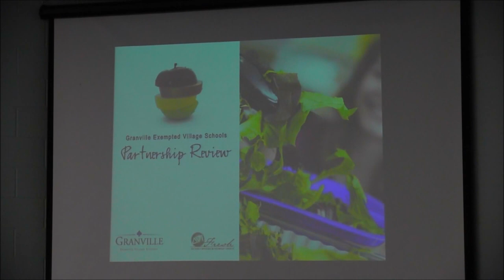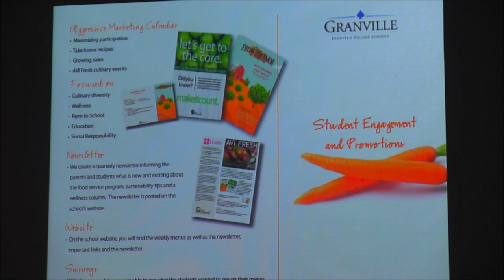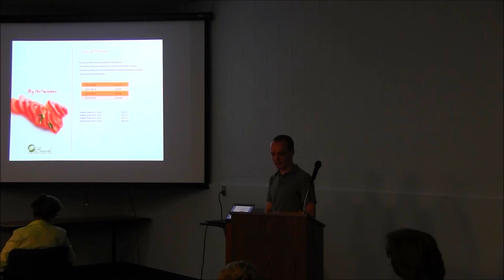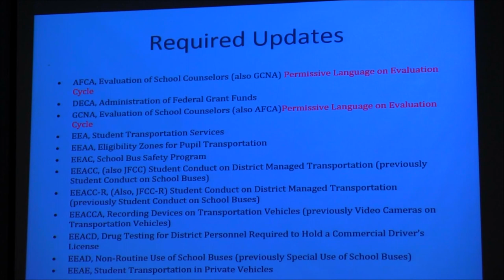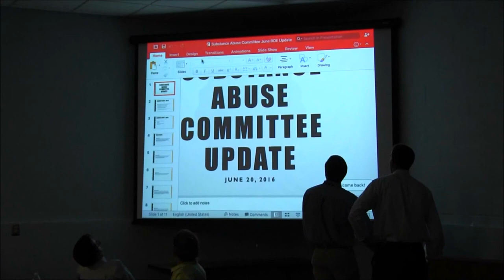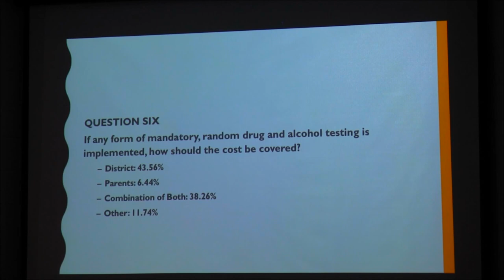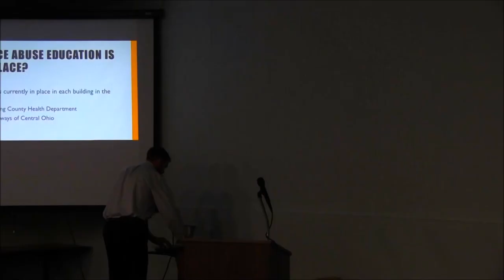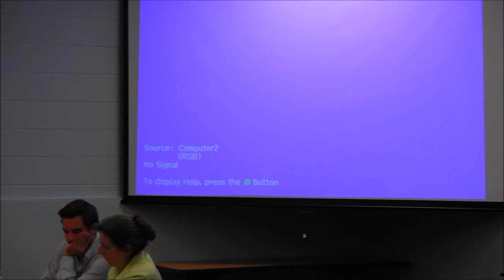GEVSD Board Meeting 6/20/2016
June 2016 Board Meeting.